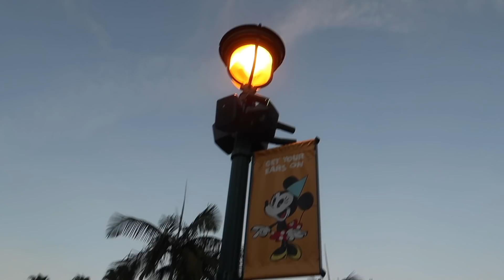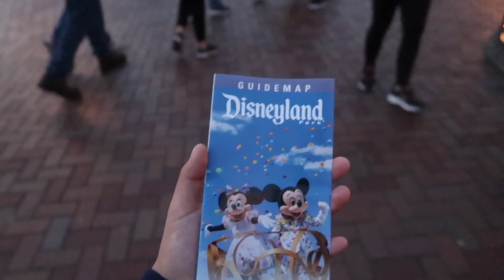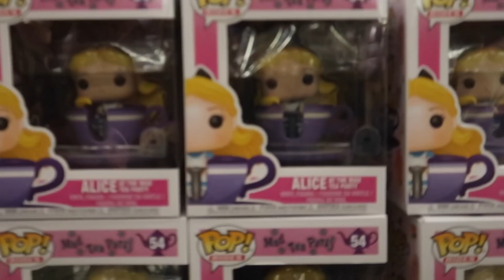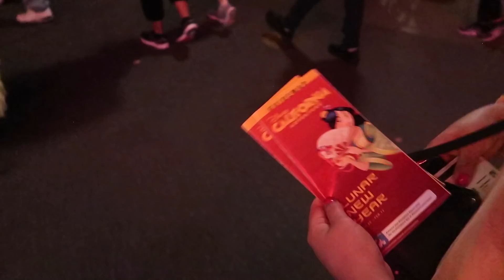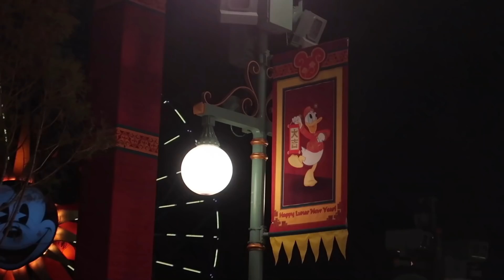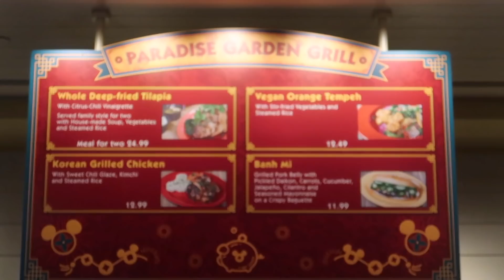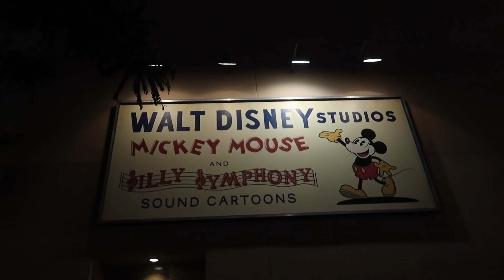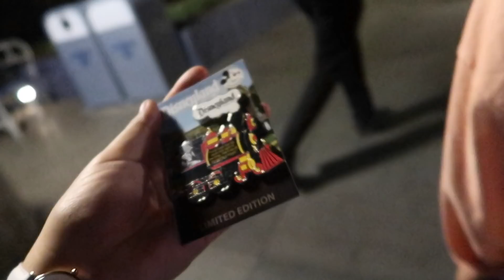Soundsational Is Back + Lunar New Year 2019!! | Disneyland Vlog #4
(FILMED 01/27/19) We got to see Mickey's Soundsational Parade & NEW Lunar New Year offerings for 2019.